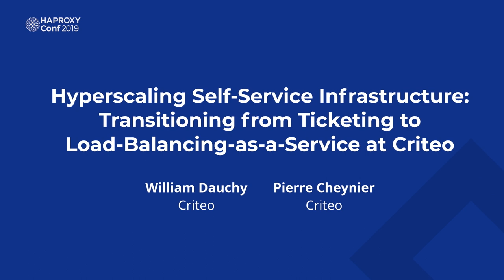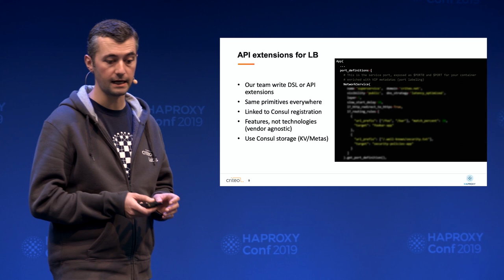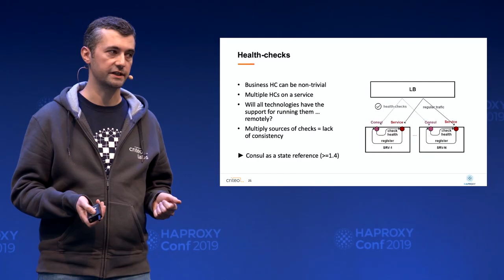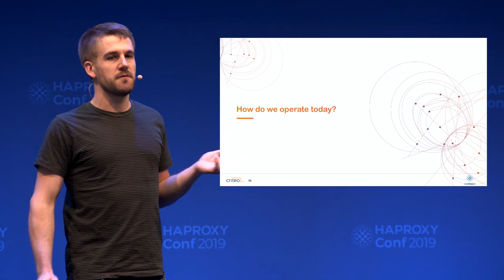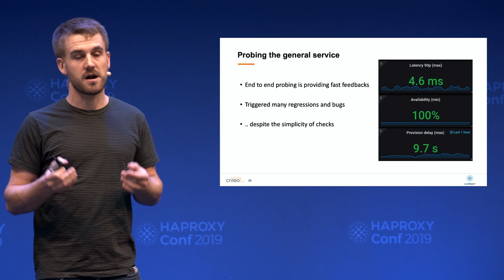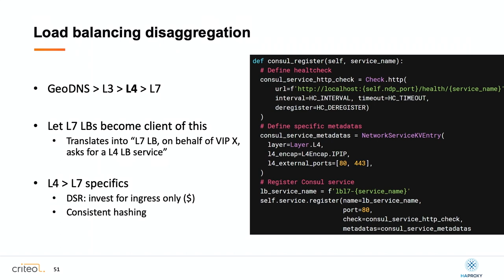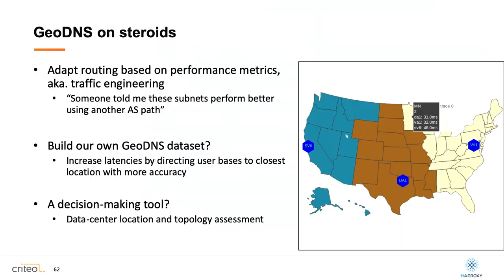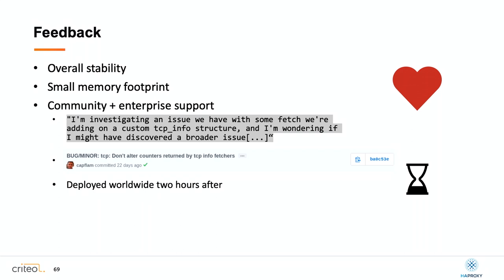HAProxyConf 2019 - Hyperscaling Self-Service Infrastructure with William Dauchy & Pierre Cheynier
At Criteo, we work at the cutting edge of commerce marketing, using Machine Learning and Artificial Intelligence to help our customers grow their businesses through hyper-relevant advertising. We run tens of thousands of servers, host containers that continuously move across data centers, and scale services through our managed APIs, with HAProxy playing a critical role across our fast-paced, event-driven infrastructure. This presentation will describe our journey to achieve load balancing served via a user-centric API in such a large and complex environment. We will share tricks and design considerations that helped us to go from a user intent expressed through an API to a scalable service running globally.